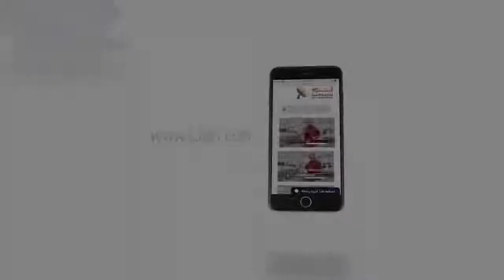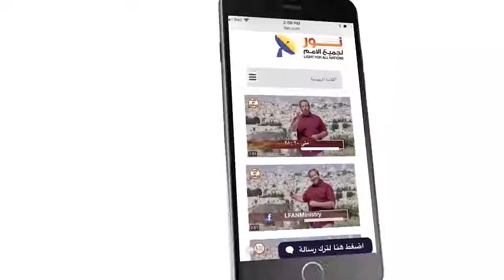458 تعرف على العلاج الوحيد للحقد والكراهية والمرارة